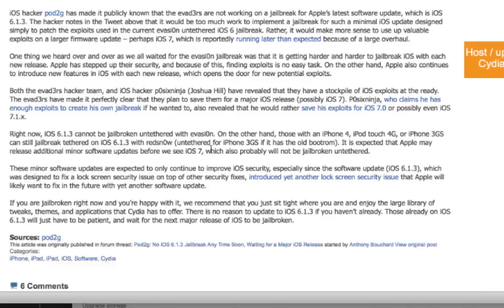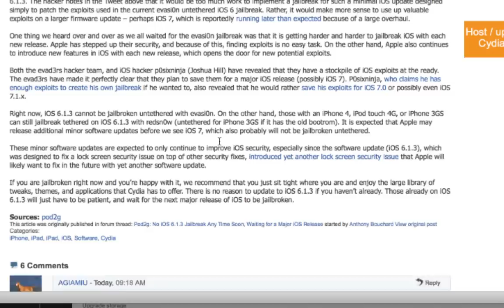iOS 6.1.3 Untethered Jailbreak Update from Pod2g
pod2g's twitter